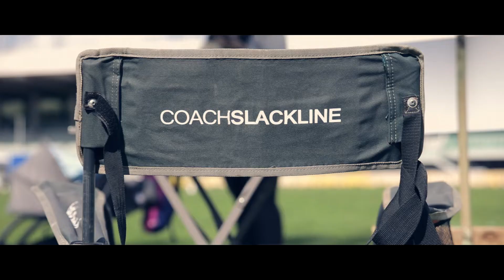Slackline Workshop "YES WE RUN - Courbevoie"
Nos ateliers ont été pris d'assaut et c'était un plaisir de vous faire découvrir la slackline durant cette belle journée ensoleillée !

La Slackline : le sport qui tonifie le corps et l'esprit!
Contrairement au fil de fer, rigide, cette version "dynamique" du funambulisme consiste à évoluer sur une sangle élastique ; on a ainsi la sensation de marcher sur un trampoline de quelques cm de largeur qui répond aux moindres mouvements du corps. En toute sécurité et coachés par Romain Billard, un professionnel de la slackline, vous réaliserez vos premiers pas en équilibre à quelques cm du sol. Respirez, lâchez-prise, reconnectez-vous avec votre corps et découvrez de nouvelles sensations d'apesanteur et de légèreté ! Nouvelle tendance entre sport et bien-être, la slackline cumule les bienfaits du yoga et la bonne humeur d’une activité physique, pour les sportifs comme les non-sportifs !